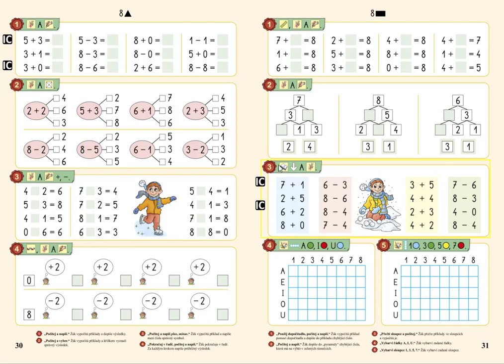Orientace ve čtvercové síti, MATÝSKOVA MATEMATIKA 2. DÍL - POČÍTÁME DO DESETI, str. 31, cv.4